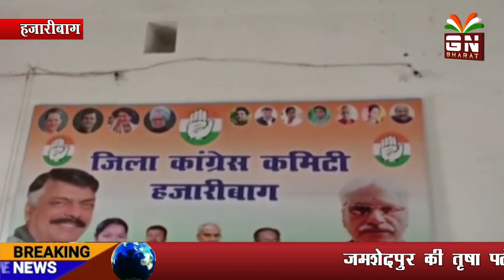भाजपा ने महंगाई सौगात में दी-उमाशंकर अकेला